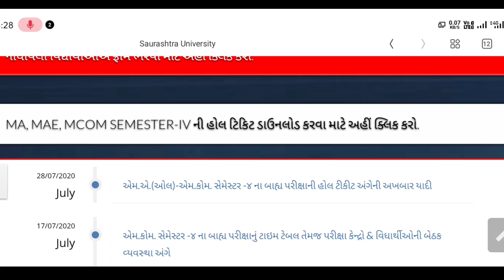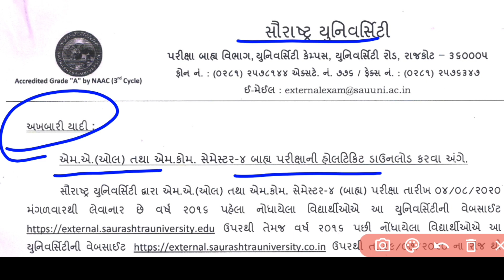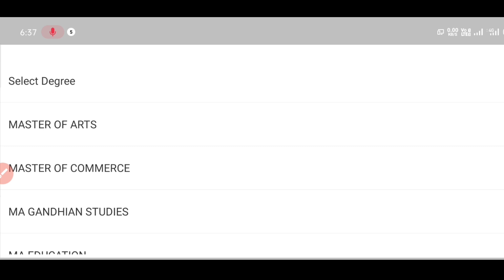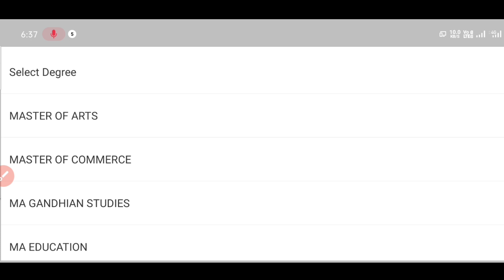Saurashtra University M.A & M.COM Exam Hall Ticket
Saurashtra University M.A & M.COM  Exam Hall Ticket | Saurashtra University Exam